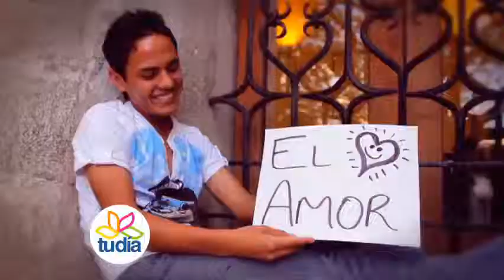10_Orientación joven - Conoce tu cuerpo